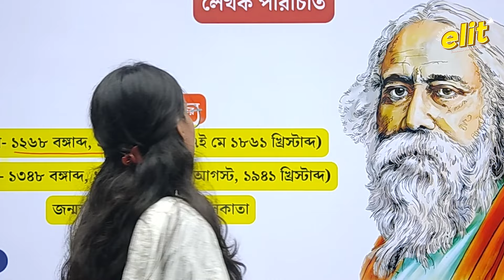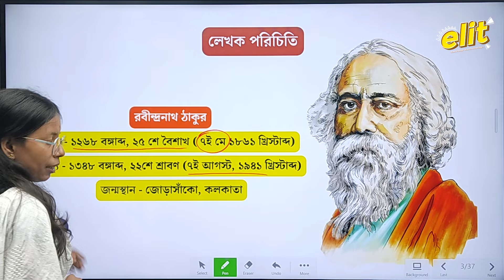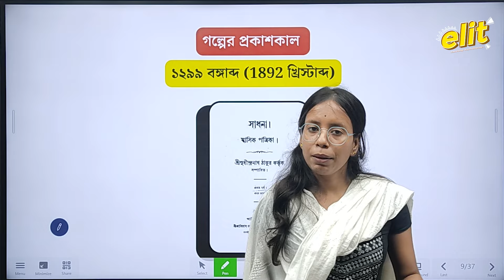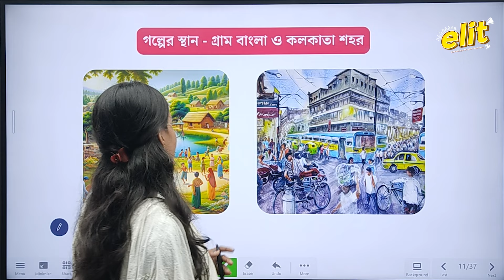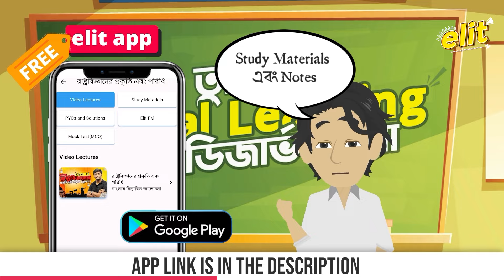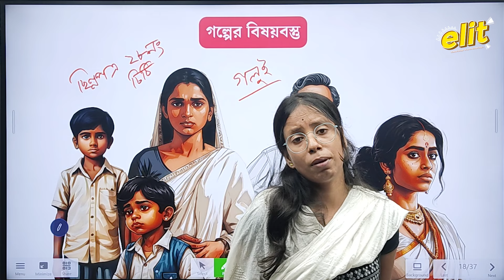ছুটি - রবীন্দ্রনাথ ঠাকুর | ছোটগল্প | Class 11 | Semester 2 | Animated Video | Chuti | Bengali | elit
👆তোমরা সমস্ত বিষয়ের প্রশ্নোত্তর এবং Notes সম্পূর্ণ বিনামূল্যে 👉 elit app এ পেয়ে যাবে।✅

ক্লাস ১১ এর প্রিয় ছাত্রছাত্রীরা, Semester 2 এর বাংলা বিষয়ের ভিডিওতে তোমাদের স্বাগত জানাই। আজকের ক্লাসে আমরা কবিগুরু রবীন্দ্রনাথ ঠাকুরের লেখা  ছোটগল্প, ' ছুটি’ নিয়ে আলোচনা করা হয়েছে। ক্লাস ১১ (Semester II) এর সিলেবাসের জন্যে এটি গুরুত্বপূর্ণ একটি গল্পঃ।  এই গল্পের সম্পূর্ণ বিশ্লেষণ ব্যাখ্যা এবং প্রশ্নোত্তর এর Notes পেতে উপরের লিঙ্ক থেকে elit app টি Download করে নাও।

Lecture by Ipshita Das

Time Stamps :
0:00 ছুটি ছোটগল্প (Class 11 - Semester 2) - Intro
0:15 লেখক পরিচিতি - রবীন্দ্রনাথ ঠাকুর
1:27 লেখকের সাহিত্যকর্ম
2:17 ছুটি গল্পের প্রকাশকাল
2:38 ছুটি গল্পের গল্পগ্রন্থ
3:31 ছুটি গল্পের স্থান
3:44 ছুটি গল্পের মূল চরিত্র
5:16 ছুটি গল্পের প্রশ্নোত্তর এবং Notes - elit app
5:36 ছুটি গল্পের Animated Video (বিষয়বস্তু)

এই digital learning এর যুগে শিক্ষা যখন মানুষের হাতে হাতে, ঠিক তখনই এক শ্রেণীর ছাত্র যুবসমাজ এই digital learning থেকে বঞ্চিত। তাঁদের মনে অগাধ ইচ্ছা থাকলেও তারা যুগের সাথে তাল মিলিয়ে চলতে পারেনা কারণ শিক্ষা এবং শিখন পদ্ধতিতে যেমন আমূল পরিবর্তন এসেছে, সাথে খরচটাও পাল্লা দিয়ে বেড়েছে। তাই এখনও, মধ্যবিত্ত এবং নিম্ন- মধ্যবিত্ত ছাত্র ছাত্রীর কাছে এই Digital platform গুলো সাধ্যাতীত। আর ঠিক সেখানেই আমাদের প্রচেষ্টা। Elit YouTube Channel এ আমরা, উচ্চমাধ্যমিক এবং আরোও অন্যান্য চাকরির পরীক্ষা প্রস্তুতি নিয়ে খুব সহজ ভাবে digital learning এর হাত ধরে সবার সামনে হাজির হয়েছি।
আমরা ঠিক কী কী করতে চলেছি:
১. এখানে প্রত্যেকটি বিষয়ের প্রত্যেকটি Unit ধরে ধরে  বিস্তারিত আলোচনা এবং পরীক্ষা প্রস্তুতি।
২. কঠিন বিষয় গুলি খুব সহজভাবে animation এর মাধ্যমে ছাত্রছাত্রীদের সামনে তুলে ধরা।
৩. Elit App এর মাধ্যমে Study Materials এবং Notes provide করা।
৪. সমস্ত লেকচার, Study Materials এবং Notes এর Audio File এর ব্যবস্থা।
৫. প্রতিটি subject এর প্রতিটি Unit এর অসংখ্য MCQ সহ Mock Test এর ব্যবস্থা।
৬. Subject Experts দের দ্বারা Special Lecture এর ব্যবস্থা।

হ্যাঁ, Elit আছে তোমাদের পাশে, কেনোনা, "তুমিও digital learning ডিজার্ভ কর"।

Happy Learning.